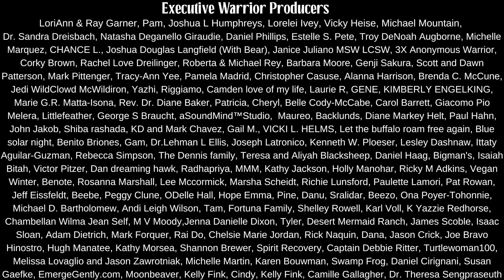What is the Yei Bi Chei? Who is the Clown?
In this video Learn about the Yei Bi Chei.

Not many people know the details about the Yei Bi Chei.
These are the traditional teachings about passed down to Navajo Historian, Wally Brown, From his elders.